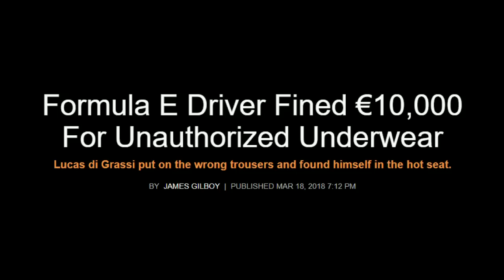WTF Moments in Formula E (Part 2)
Footage owned by FIA, FOX Sports, and Eurosport